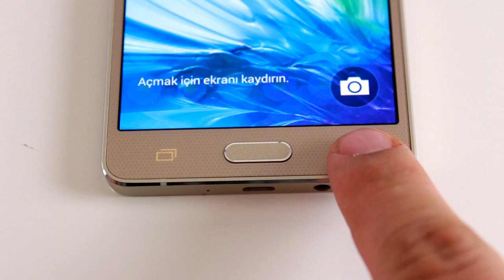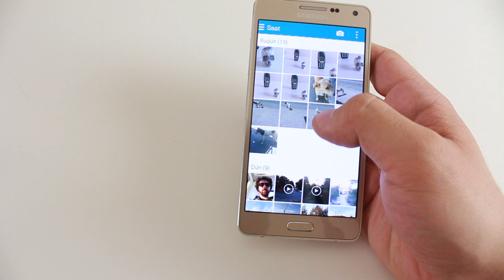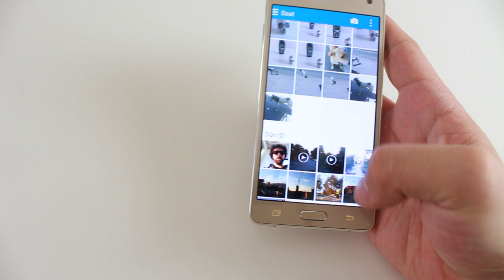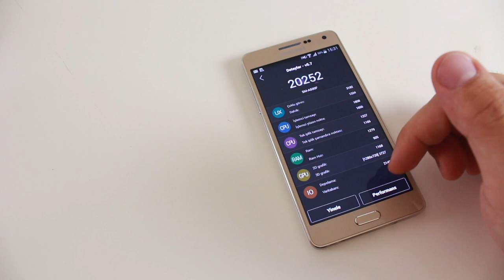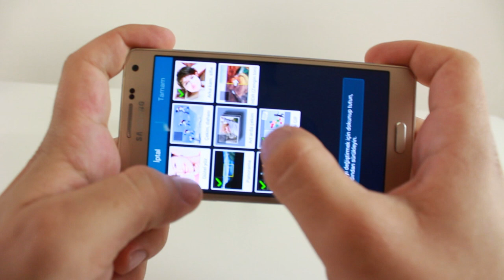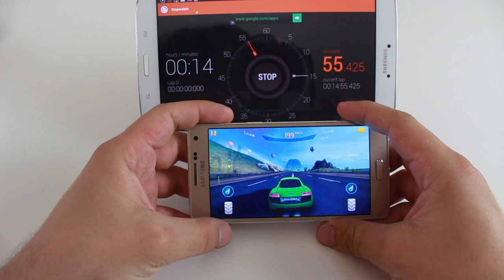Samsung Galaxy A5 İncelemesi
Bu videomuzda tasarımı ve malzeme kalitesiyle ön plana çıkan Samsung Galaxy A5'i inceliyoruz.